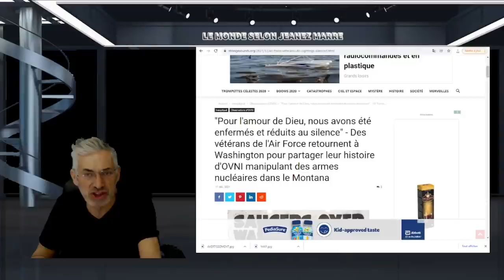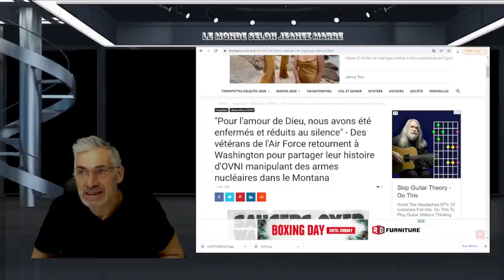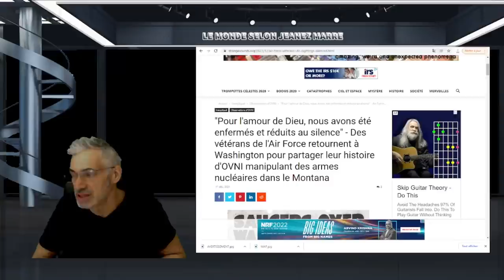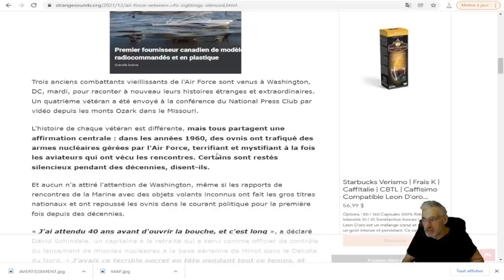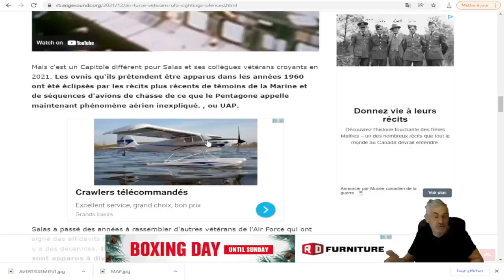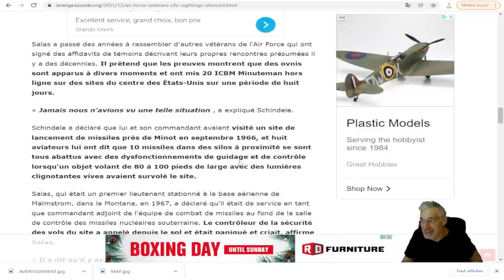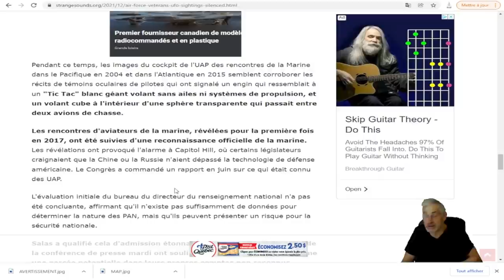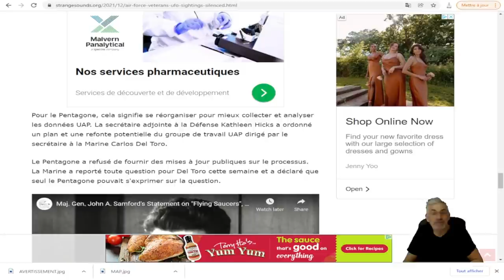ILS SONT LÀ ET DEPUIS LONGTEMPS; VOYEZ CES TÉMOIGNES DE MARINS DE LA US NAVY DURANT LA GUERRE FROIDE